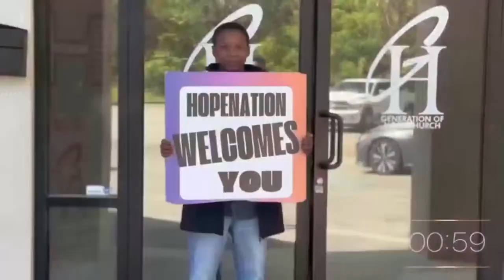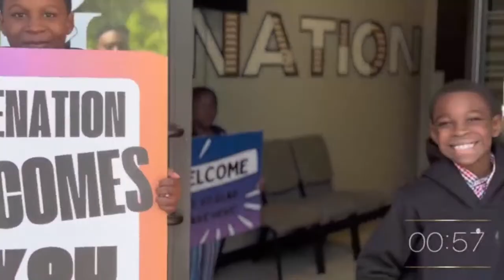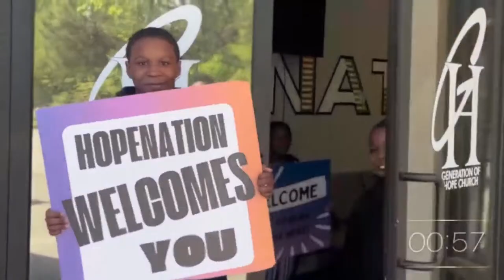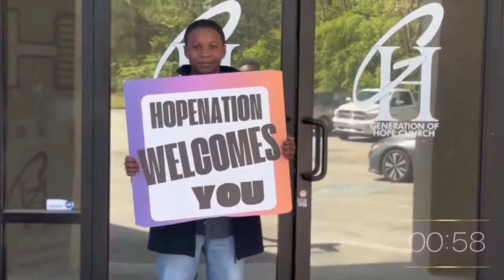Generation of Hope Church| Bible Study " The Square Footage of My Impact"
Generation of Hope Church| Bible Study " The Square Footage if My Impact"